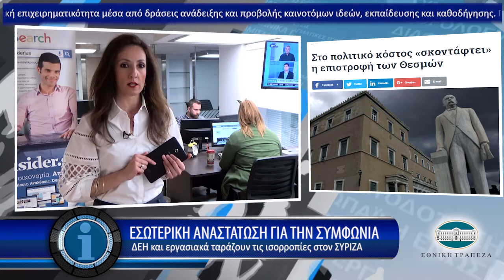Η οικονομία σε 1' από το - 27/3/2017